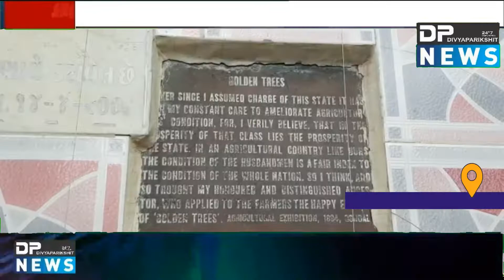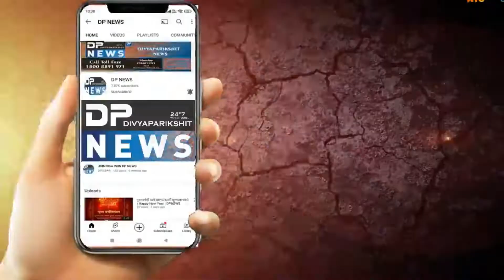tapkeshwar mahadev | patanvav osam dungar, ધોરાજી: ટપકેશ્વર મહાદેવ મંદિર| tapkeshwar mandir | Dpnews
About Video: રાજકોટ જીલ્લા ના ધોરાજી ના પાટણવાવ ઓસમ ડુંગર પર બિરાજમાન ટપકેશ્વર મહાદેવ મંદિરે બે વર્ષ કોરોના બાદ ભક્તો ની ભારે ભીડ જોવા મળેલ :
વિઓ : પવિત્ર શ્રાવણ માસ એટલે શિવજી ને પ્રિય માસ ધોરાજી તાલુકાના પાટણવાવ ગામ ખાતે આવેલું ટપકેશ્વર મહાદેવ મંદિર
મહાભારત કાળનું પૌરાણીક મંદિર એટલે ટપકેશ્વર મહાદેવ મંદિર બારેય માસ દરમિયાન અવિરત પણે જળ ટપકતું હોવાથી ટપકેશ્વર મહાદેવ તરીકે પ્રચલિત છે,પ્રકૃતિની ગોદમાં આવેલું સુંદર આહલાદક અદભુત મંદિર એટલે ટપકેશ્વર
 શ્રાવણ મહિનાની શરૂઆત થતા અને આજે પહેલો સોમવાર હોય  જેથી પાટણવાવ ટપકેશ્વર મહાદેવ મંદિર ખાતે ભક્તો દર્શન માટે ઉમટી પડ્યા
આજથી શ્રાવણ મહીનાની શરૂઆત થઈ હોય જેને લઈને શિવભક્તોમાં અનેરો ઉત્સાહ જોવા મળ્યો હતો. આજરોજ ધોરાજી તાલુકાના પાટણવાવ પર્વતઆવેલા ટપકેશ્વર મહાદેવ મંદિર ખાતે વહેલી સવારથી ભક્તો પૂજા અર્ચના કરવા માટે ઉમટી પડ્યા હતા ભક્તોમાં ખુશી નો માહોલ જોવા મળ્યો હતો હાલ પાટણવાવ ખાતે આવેલું ઐતિહાસિક મંદિર છે ત્યાં ભીમની થાળી તથા પાંડવો દ્વારા શિવલિંગની સ્થાપના કરવામાં આવી હતી
 ભક્તો દ્વારા ટપકેશ્વર મહાદેવને અભિષેક કરવામાં આવ્યો હતો જેમાં ધોરાજી ઉપલેટા તથા આજુબાજુ ગ્રામ્ય વિસ્તારના ભક્તો  લોકો મોટી સંખ્યામાં ઉપસ્થિત રહ્યા હતા અને ટપકેશ્વર મહાદેવની પૂજા અર્ચના  કરી હતી